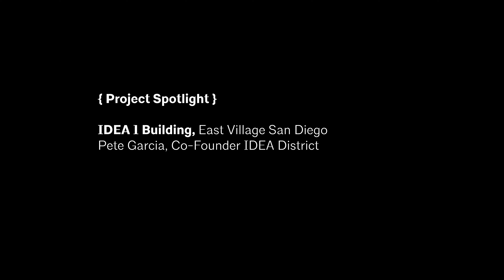Celebrando LatinX | Chapter 5 - Integrating Art, Landscape & Architecture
Meet Pete Garcia! Pete is co-founder of IDEA District and in this project spotlight he will share
his vision for IDEA 1 building and how integration of art/landscape architecture in the building was realized working with Landscape Architect Rocio Gertler!